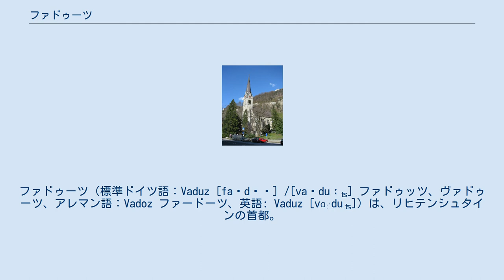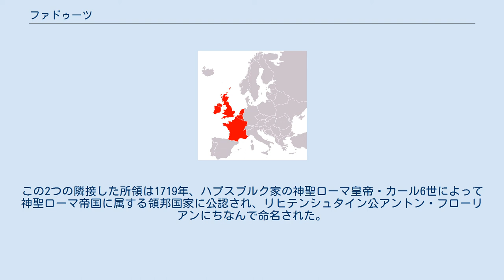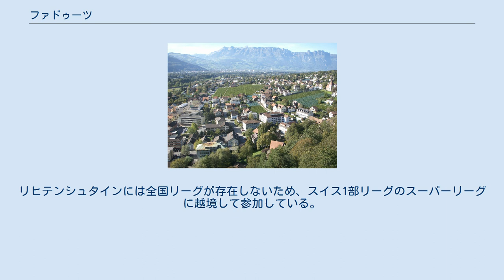ファドゥーツ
ファドゥーツ（標準ドイツ語：Vaduz [faˈdʊʦ] /[vaˈduːʦ] ファドゥッツ、ヴァドゥーツ、アレマン語：Vadoz ファードーツ、英語: Vaduz [vɑːˈduːʦ]）は、リヒテンシュタインの首都。
 同国中部のライン川上流右岸にあり、スイスとの国境に近い。
北緯47度8分、東経9度30分。
レティコン山塊の北西麓にある観光の中心地で、美術館のほか16世紀からの城もある。
 住民のほとんどがドイツ系アレマン人。
隣接するシャーンの方が人口は多い。
また、飛び地も多いので領域もまとまっていない。
 ファドゥーツ大聖堂 13世紀に街が作られた、と言われる。
1322年に城が造られたが、1499年にアレマン系のスイス人による略奪が起こった。
17世紀に入ると、リヒテンシュタイン家は、帝国議会における議席の条件となる所領を求め、1699年にはシェレンベルク男爵領を、1712年には隣接するファドゥーツ伯領を購入した。
この2つの隣接した所領は1719年、ハプスブルク家の神聖ローマ皇帝・カール6世によって神聖ローマ帝国に属する領邦国家に公認され、リヒテンシュタイン公アントン・フローリアンにちなんで命名された。
1938年、ヨーゼフ2世がファドゥーツの城に移り、ここが公国の首都に定められた。
 機械式計算機メーカーのクルタ計算機の製造は、この都市で行われた。
 ファドゥーツ城 観光都市であり首都でもあるが、市域内に空港や鉄道の駅は無い。
従ってバスが主要な公共交通機関であり、オーストリアのフェルトキルヒやスイスのサルガンス（現地の発音は「サルガース」）やブックスへの便がある。
 鉄道について、最も近い駅はファドゥーツから一番近いのはスイス領内のゼーフェレン駅である。
国内で最も近い駅（シャーン・ファドゥーツ駅）はシャーンにある。
 ファドゥーツを本拠地に置くサッカークラブとしてFCファドゥーツがある。
1932年創設。
リヒテンシュタインには全国リーグが存在しないため、スイス1部リーグのスーパーリーグに越境して参加している。